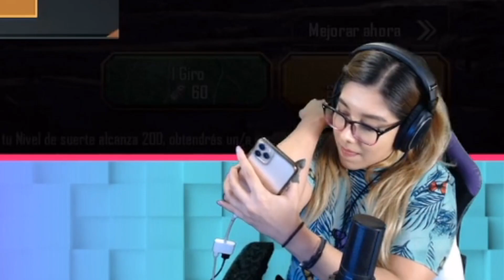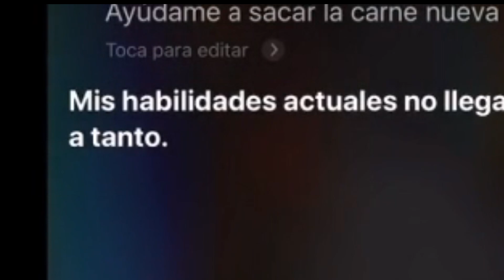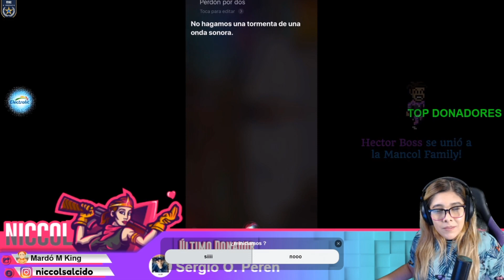+12000 UC PARA SACAR LA NUEVA KAR!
Acompañenme a sacar la nueva Kar, Furia de Kukulkan!
Mas de 12,000 UC para gastar en la ruleta!
Me irá a salir :|?